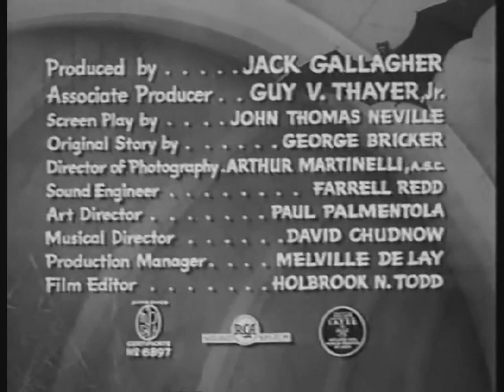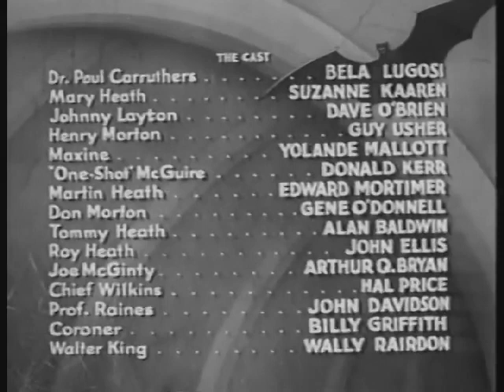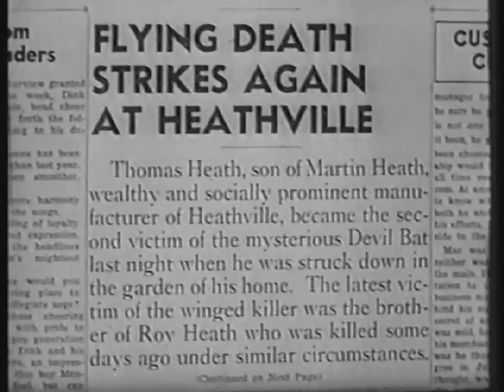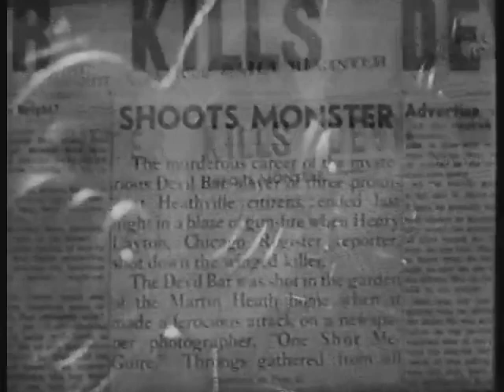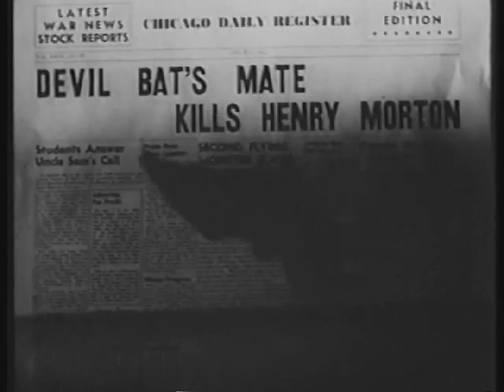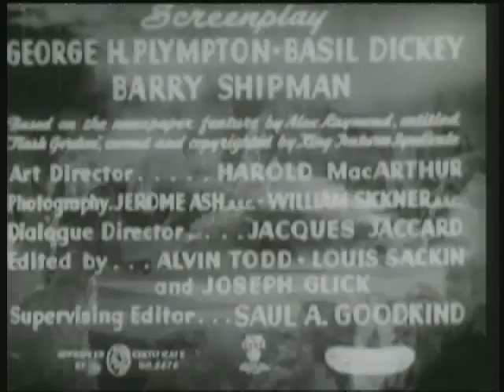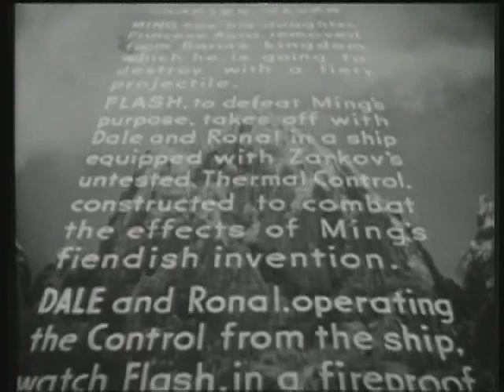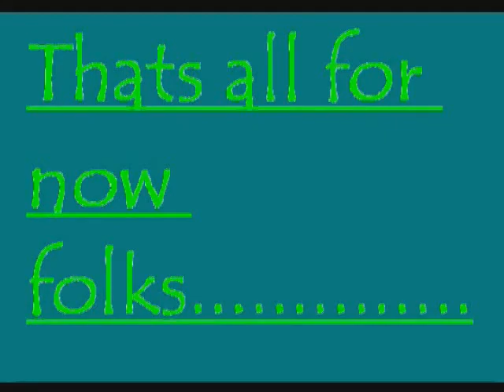Count Schlockula's Shock Show Volume 1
The Count presents Bela Lugosi in THE DEVIL BAT, with a chapter of Flash Gordon Conquers The Universe serial.